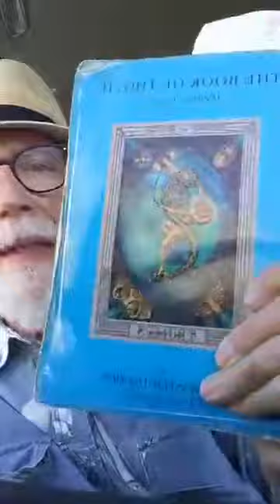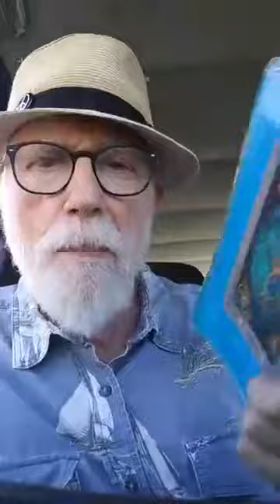Lon Milo DuQuette - Untangling The Deeper Meaning of Crowley's Book of Thoth